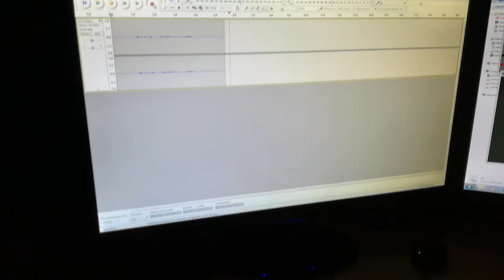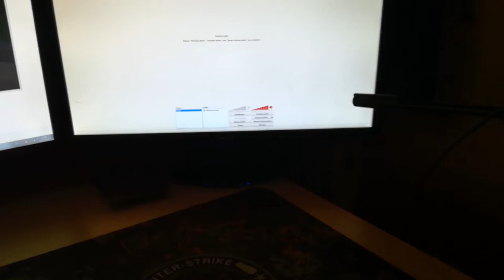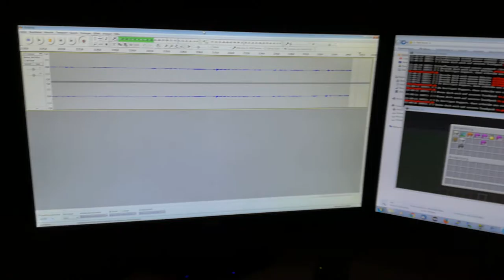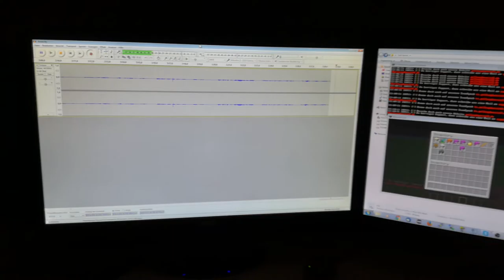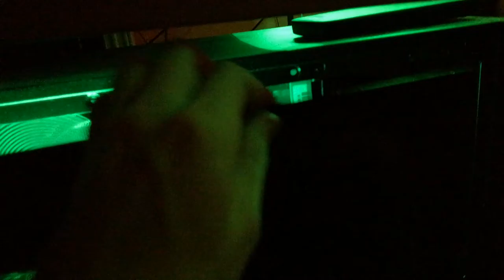100 Abo-Special [1/2] || SetUp-Tour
Heute kommt meine lang erwartete SetUp-Tour, leider doch später als geplant, da mich eine fehlerhafte Musik-Datei gut einen Tag gekostet hat das Video richtig rendern zu können, ohne das Premiere Pro abstürzt :/ Trotzdem euch viel Spaß beim Video :)

Mein Server:

TeamSpeak3: yellowphoenix18.de